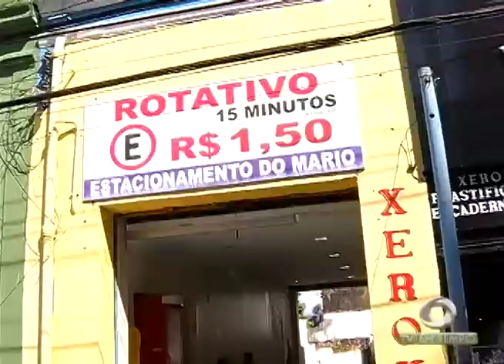Seleção Brasileira desembarca em Manaus, time enfrenta amanhã a República Dominicana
03º BLOCO JORNAL 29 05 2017 - Seleção Brasileira desembarca em Manaus, time enfrenta amanhã a República Dominicana